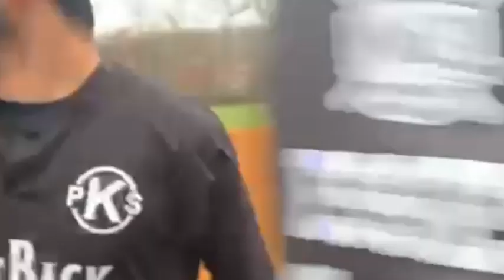Get Back looked like ‘Get Swept’ until they became ‘Come Back’ by scoring a TD late in game 2!